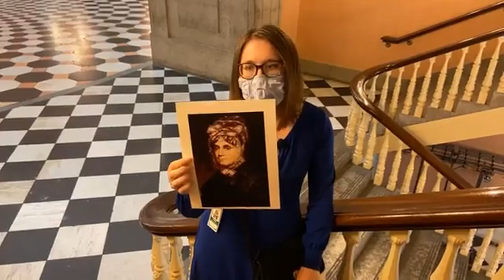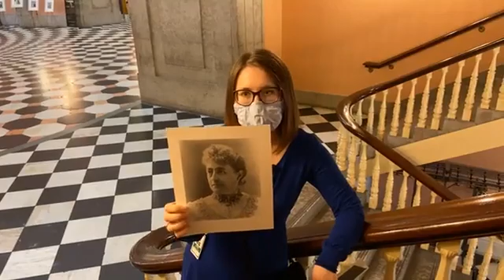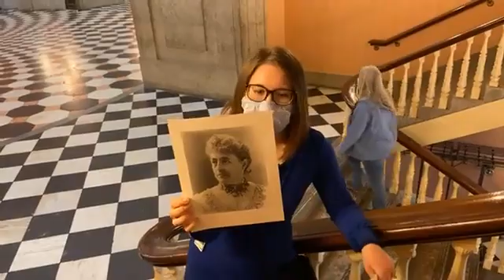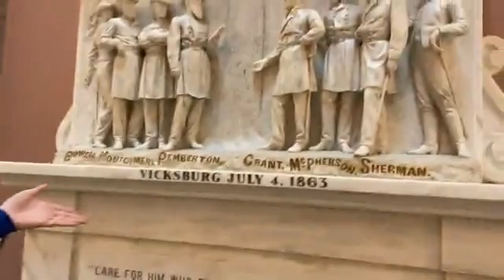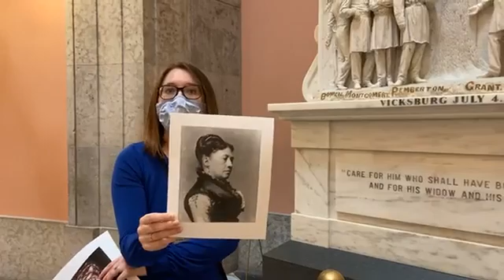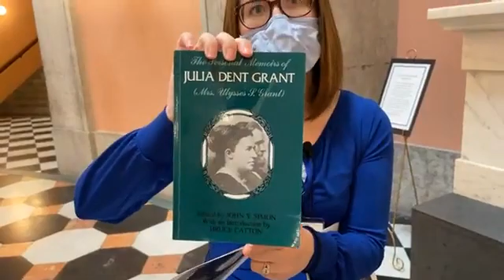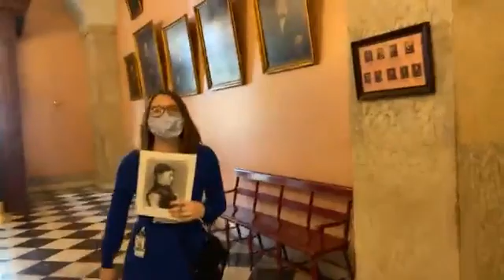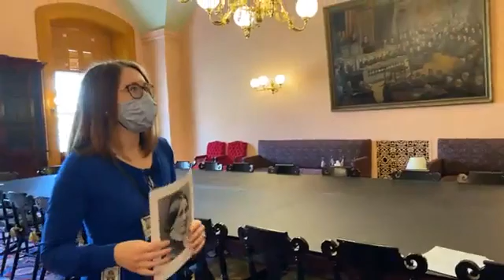First Ladies Tour (Part 1)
Join us as we discuss the U.S. First Ladies whose husbands called Ohio home. This tour was first presented through Facebook Live on March 26, 2021. Part one of two.